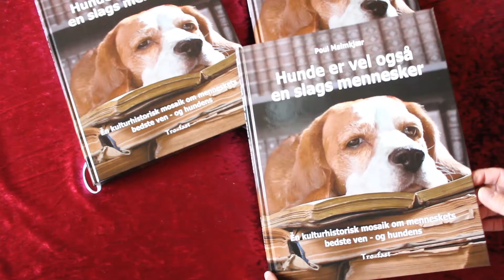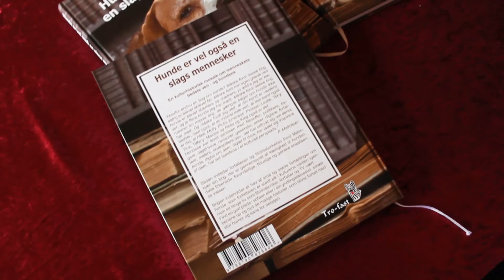Trofast LydStart MP4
Præsentation af Poul Malmkjærs bog "Hunde er vel også en slags mennesker", en kulturhistorisk mosaik om menneskets bedste ven - og hundens. Udkommer d. 18. maj 2019 og kan købes hos Forlaget Tro-fast